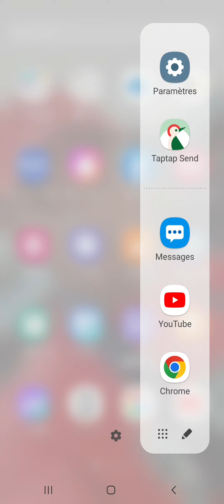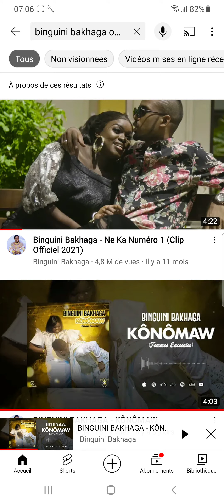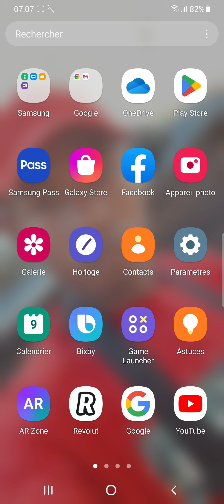comment savoir si tu es abonné sur vrai chaîne YouTube d'un artiste.